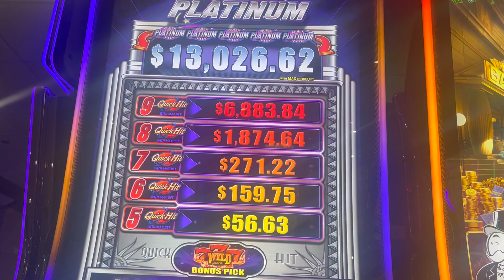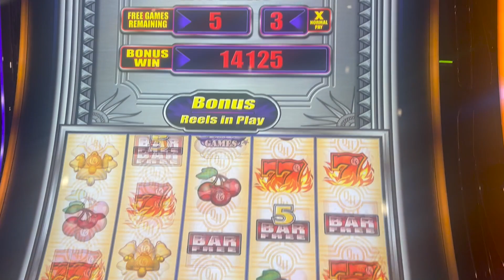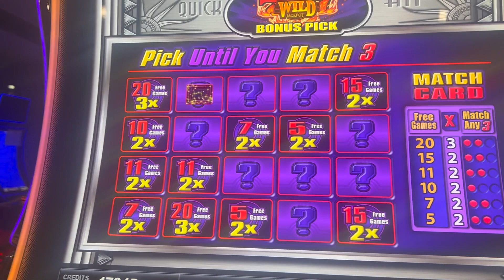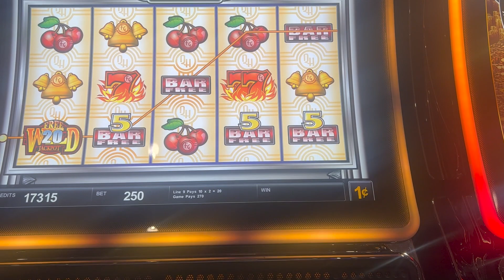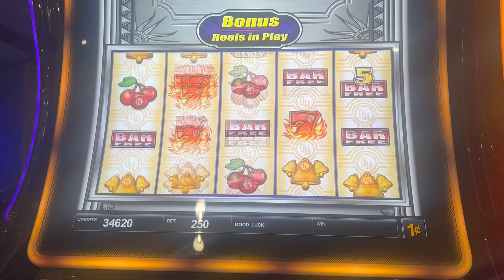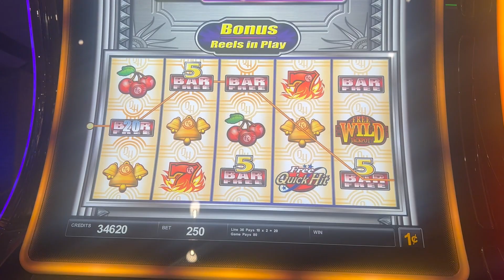Quick Hits Platinum Big Bonus Wins!